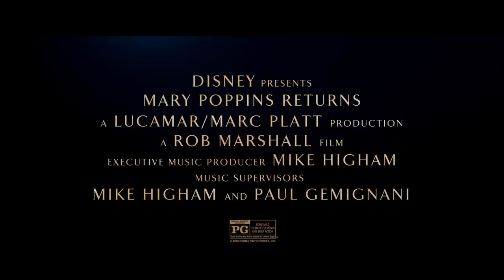Mary Poppins Returns Trailer #1 (2018) | Movieclips Trailers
Check out the official Mary Poppins Returns trailer starring Emily Blunt!

US Release Date: December 25, 2018
Starring: Emily Blunt, Meryl Streep, Colin Firth
Directed By: Rob Marshall
Synopsis: In Depression-era London, a now-grown Jane and Michael Banks, along with Michael's three children, are visited by the enigmatic Mary Poppins following a personal loss. Through her unique magical skills, and with the aid of her friend Jack, she helps the family rediscover the joy and wonder missing in their lives.